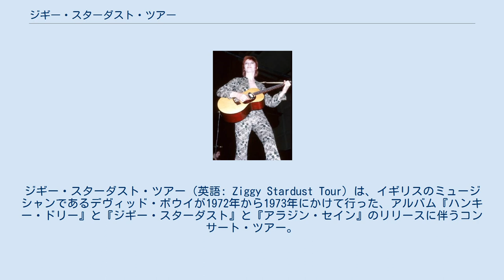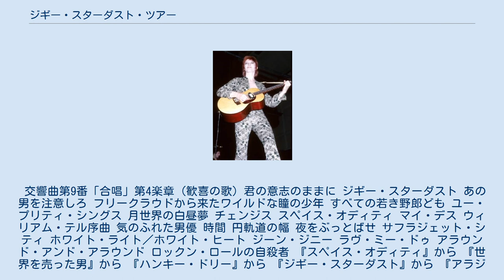ジギー・スターダスト・ツアー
デヴィッド・ボウイのコンサート・ツアー
ジギー・スターダスト・ツアー（英語: Ziggy Stardust Tour）は、イギリスのミュージシャンであるデヴィッド・ボウイが1972年から1973年にかけて行った、アルバム『ハンキー・ドリー』と『ジギー・スターダスト』と『アラジン・セイン』のリリースに伴うコンサート・ツアー。
 このツアーにてボウイは架空のロックスター「ジギー・スターダスト」を演じ、バックバンドの「ザ・スパイダーズ・フロム・マーズ」と共にイギリス、アメリカ合衆国、日本を周り、ツアー最終日の1973年7月3日、ロンドンのハマースミス・オデオン公演で「このショーはツアーの最終日というだけでなく、私たちの最後のショーでもある」と発言し「ジギー」と「ザ・スパイダー・フロム・マーズ」としての引退宣言をしたが、世間にはボウイ自身が引退したと解釈され、メディアの注目を集めた。
 ツアー最終日のロンドン公演は撮影されて1983年に映画『ジギー・スターダスト』として公開され、サウンドトラック『ジギー・スターダスト・ザ・モーション・ピクチャー』もリリースされた。
また、1984年にはホームビデオとしてもリリースされた。
1972年10月20日のサンタモニカ公演の録音は『ライヴ・サンタ・モニカ '72』として2008年にリリースされた。
 これは1973年7月3日にイングランドのロンドンで行われたライブのセットリストであり、ツアー期間中の全てのセットリストを表すものではない。
 交響曲第9番「合唱」第4楽章 (歓喜の歌) 君の意志のままに ジギー・スターダスト あの男を注意しろ フリークラウドから来たワイルドな瞳の少年 すべての若き野郎ども ユー・プリティ・シングス 月世界の白昼夢 チェンジス スペイス・オディティ マイ・デス ウィリアム・テル序曲 気のふれた男優 時間 円軌道の幅 夜をぶっとばせ サフラジェット・シティ ホワイト・ライト／ホワイト・ヒート ジーン・ジニー ラヴ・ミー・ドゥ アラウンド・アンド・アラウンド ロックン・ロールの自殺者 『スペイス・オディティ』から 『世界を売った男』から 『ハンキー・ドリー』から 『ジギー・スターダスト』から 『アラジン・セイン』から その他の曲 David Bowie 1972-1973 Ziggy Stardust Tour - DavidBowieWorld.nl